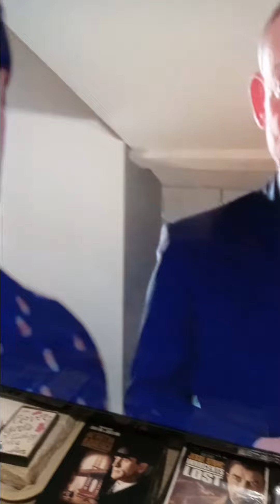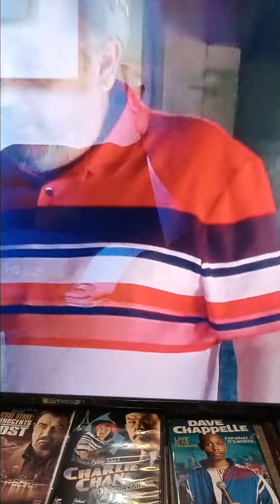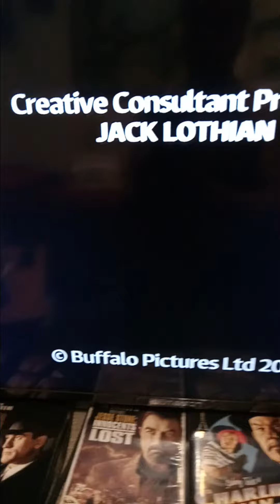Petite in Pink